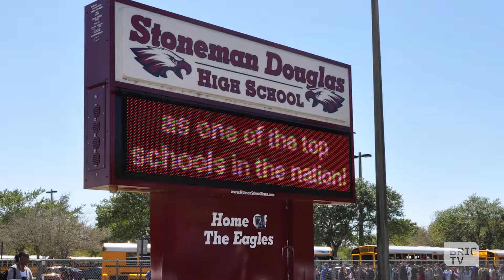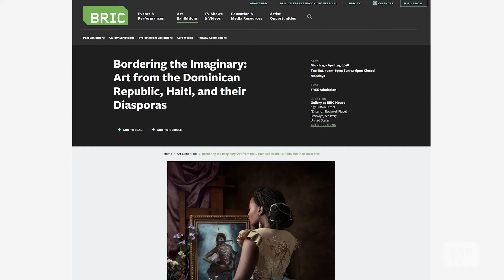Brooklyn Magazine Editor-In-Chief, FUREE, and Gallery Exhibition on Hispaniola | 112BK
Yahdon Israel, Editor-in-Chief of Brooklyn Magazine, tells us about his beat, what's on his radar for the coming Spring, and being an ambassador for his neighborhood and his borough at large.

Author/playwright Mo Beasley, and Frantasia Fryer, visual artist and poet, tell us about the organization Families United for Racial and Economic Equality (FUREE), which is devoted to advocating for housing rights, social justice rights, and economic rights for the borough as well as providing arts opportunities for Brooklyn youth. They also comment on the recent student walk-out against gun violence.

BORDERING THE IMAGINARY exhibition artists Edouard Duval-Carrié and Scherezade Garcia tell us about the historical context behind the exhibition and discuss their own work.
Bordering the Imaginary: Art from the Dominican Republic, Haiti, and Their Diasporas is on view at BRIC House through April 29.